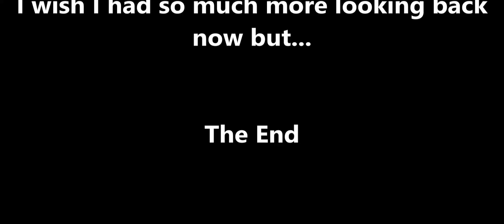DUSTIN MAYES Memorial - BB's Home Movies - Chicago Trips 2009-2011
This is just a few videos from a couple trips me and Vic took to Chicago to see him.  Some are old garbage phone videos so I tried to art them up a little to avoid the digital artifacts and lighting issues.  He was always a great host.  The second trip was on July 4th and he took us all around downtown to see all the sights, watched fireworks by the river, ended the night in a cool little gay bar where he got hit on, and we finally got to record his vocals for the 2nd PsychoTheRapist album.  Great times with a great dude.